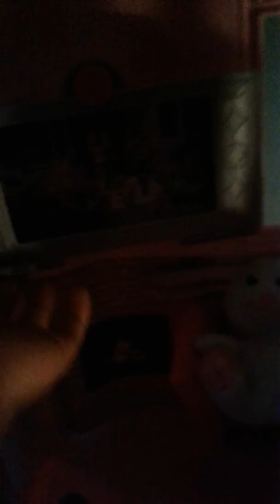My Barbie house tour